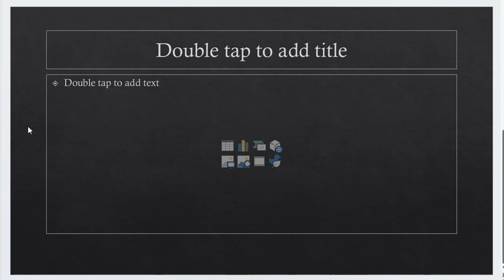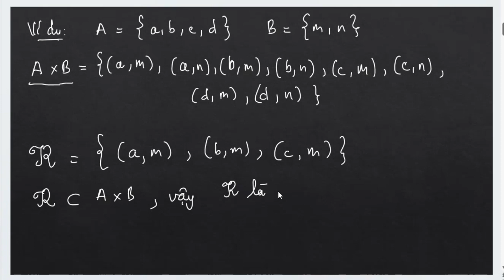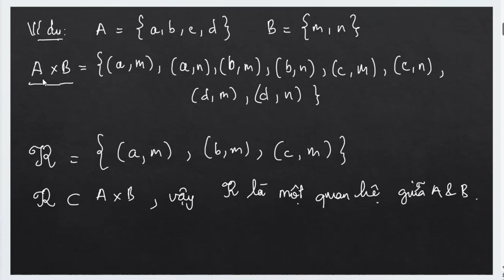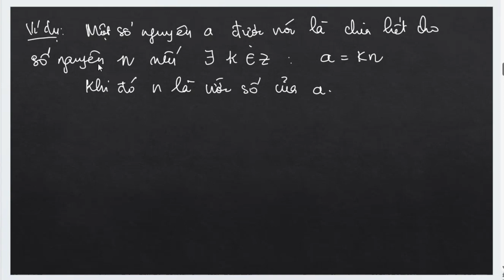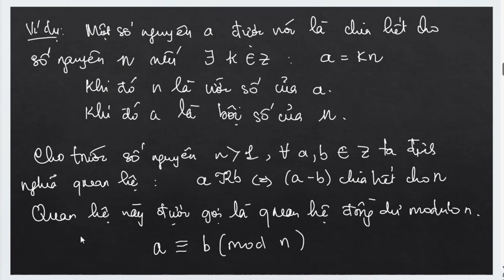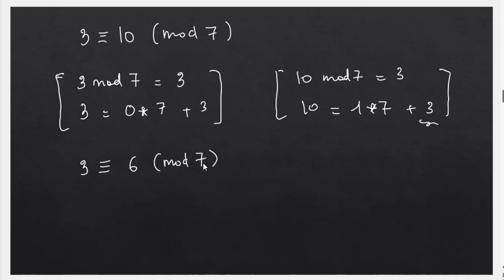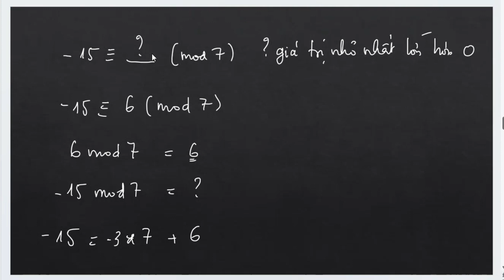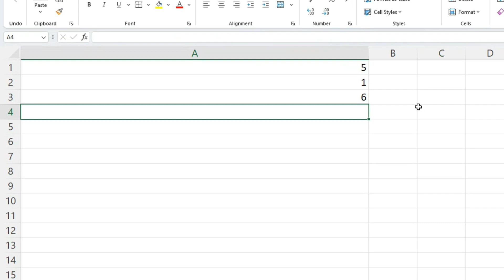Toán rời rạc 24. Quan hệ hai ngôi và Quan hệ đồng dư